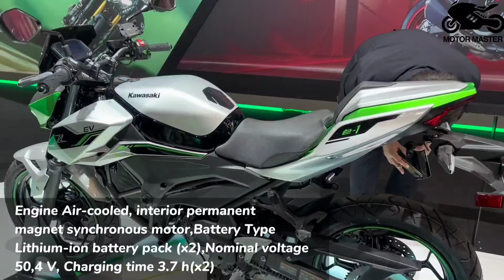50 Special Japanese Motorcycles For 2025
50 Special Japanese Motorcycles For 2025